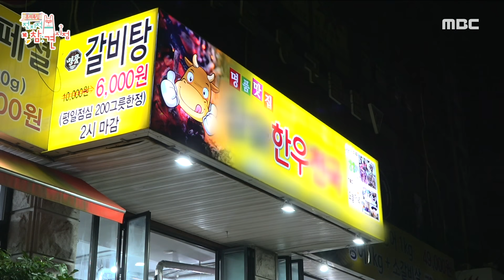[전지적 참견 시점] 긴 하루 일과를 마친 덱스! 고깃집에서 오롯이 나를 위한 시간 🍺 알코올도 GET!, MBC 230930 방송